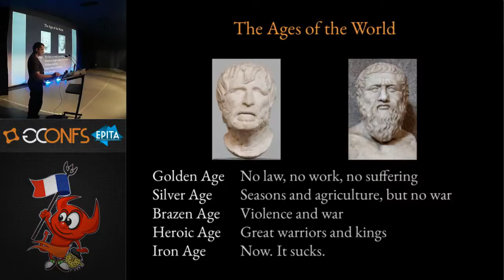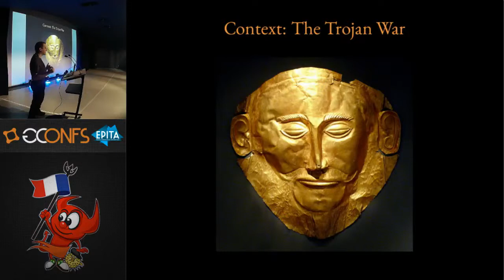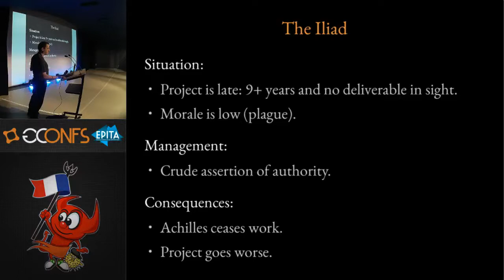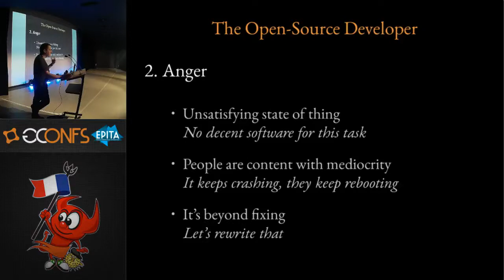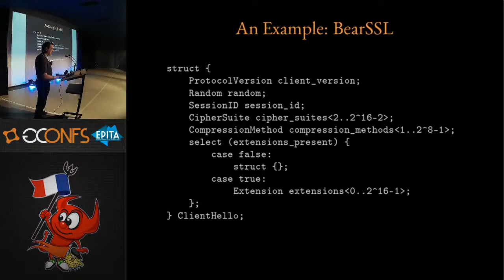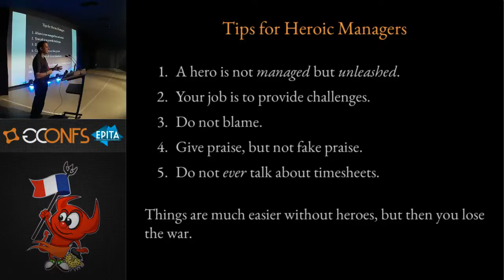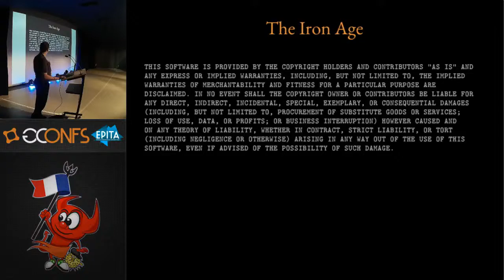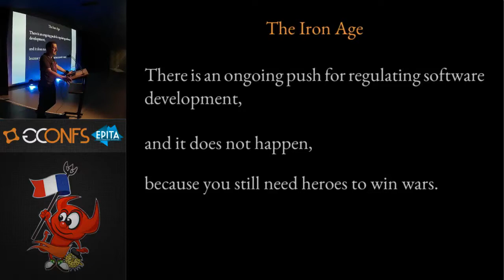Keynote 1: Software Development in the Age of Heroes - Thomas Pornin